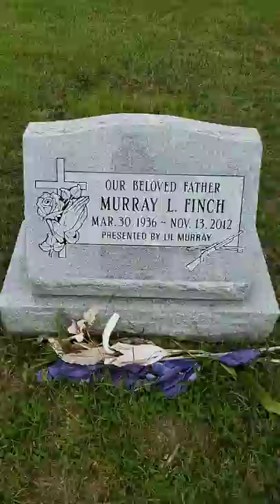God Bless The Dead R.I.P Gerrell Nurae Davis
Jayne Miller WBAL you got mail. Ivan Bates JB Bier Todd H Oppenheim Ray Kelly Sergio España Nicole Mundell Caryn Corinthia Delegate Brooke Lierman Delegate Jazz Lewis Delegate Stephanie Smith Senator Thomas V. Mike Miller Jr. Senator Bill Ferguson Sandy Rosenberg Delegate Charles E. Sydnor III Senator Ben Cardin Senator Joan Carter Conway Senator Kathy Klausmeier Nick J. Mosby Al Jr. Redmer got the Letter from Johnny Olszewski for the The United States Department of Justice to investigate my kidnapping allegations Alli Smith Catherine Pugh can SNITCH on Scott D. Shellenberger
Police Arrest Baltimore Man in Towson Toilet Bomb Scare

Original Message
Sent: Mon, Mar 1, 2010 11:14 am
Subject: TRUTH about 12-24-07

You need to get things started. I call Baltimore FBI Thursday. I call your Chicago Office an hour ago.. I video taped the call.. So evevrything is in the public eye. Lake County Board got the video over 8 days ago. Eric Holder sinc 12-10-09 and the Chicago office since 2-1-07... So now give the information to Mr.Snowden.410-576-6584..This message and video are on the net as we speak. Life insurance.Wanna be alive to enjoy the Movie release. Well I have a few on video. Even ABC NEWS So let's bring everything to a head and give me a trial or drop the charges. Prosecute James Hammond Shellenberger Waller and the rest of those upstanding people.The investigation has to go through me. Youtube,facebook twitter liken,and myspace is a good start. Hope you do your job and Repspect the Constitution and my Rights

David Moon Charles Edward III Sydnor Senator Thomas V. Mike Miller Jr. Senator Jim Brochin Senator Bill Ferguson Barbara A. Robinson Catalina Byrd emails expose media and @FBI covering up corruption in the courts. I got everything on film. Emails too. Disbarment charges against Scott D. Shellenberger are for real. MOVIE by Rob Fiks gonna out everyone involved. Dismantling JimCrow 2017. Sonny Redz PAPER TRAIL send some people to jail. Jayne Miller Dakarai Turner Sheryl Gay Stolberg Miguel Marquez media is accountable. Hey Ron TheElder Beazer Wayno AmonRa Justin Brown Payäm پیام Angela Alsosnazzio government took over my AOL account 2011 can't access my own emails I have 1000's that tell the truth vs lies Scott Shellenberger told 2-7-2011. Donald J. Trump come Draintheswamp in Baltimore. Start with this email. ShortySvoice.com view the first 5 videos. ...making a movie isn't a act of Terrorism it a act of Patriotism.

WBAL-TV 11 Baltimore WJZ-TV | CBS Baltimore The Baltimore Sun knowingly lied 2-7-2011 to cover up corruption in Scott D. Shellenberger office.